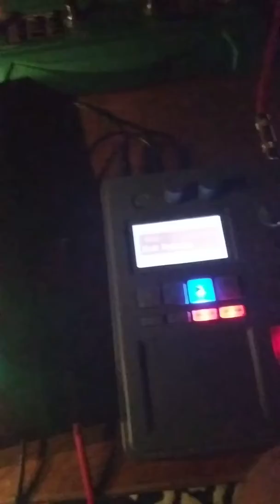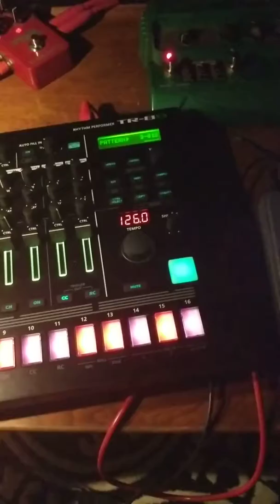tr8s & tribe2 jammy